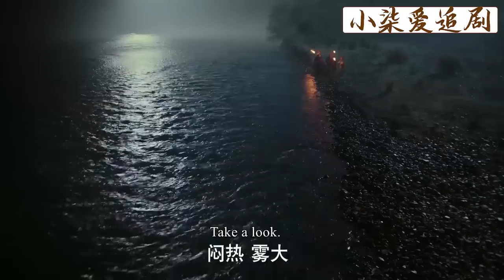如懿三番五次被害，毓瑚看不下去，兩句話讓皇后戰隊徹底被皇上懷疑！